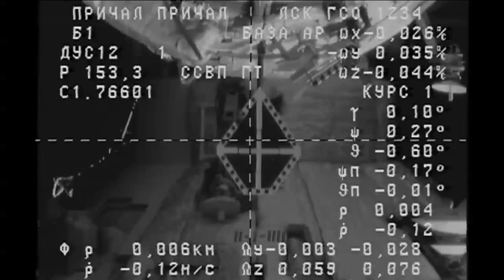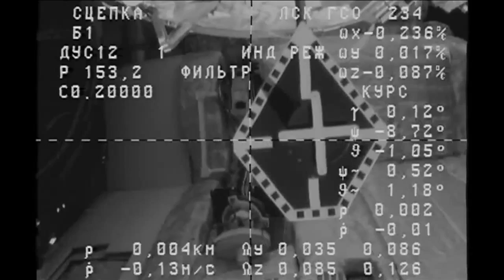Cargo Ship Flies to the Space Station in Record Time | NASA Science HD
- the unmanned Progress 54 cargo ship docked to the International Space Station on Febuary 5, 2014 to deliver three tons of food, fuel, and supplies to the Expedition 38 crew.

The spacecraft reached the station after just four orbits, or six hours after launch, and linked up to the Pirs Docking Compartment.

Credit: NASA